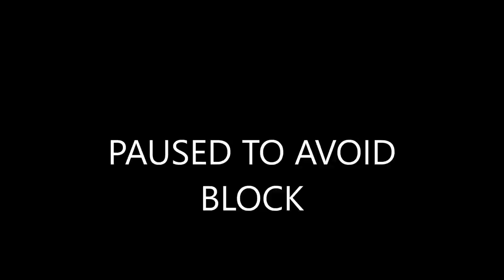OM... SANTANA FT. ROB THOMAS - SMOOTH | REACTION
SINCERELY, KSO
ROCKWOOD MALL
MISSISSAUGA ON
L4W 5C9